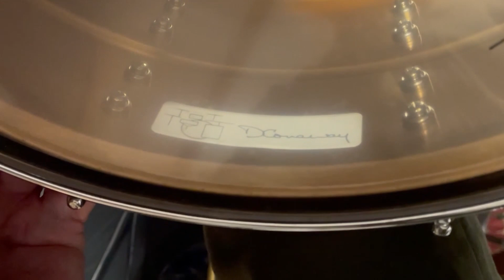Custom Stave Snare and D Conaway Copper Snare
Custom Stave Snare and D Conway Copper Snare
Snare drum demo of two custom snare drums. One is D Conaway copper snare. We used an Audix D1 on the snare drums for the demo. The full kit mic setup is below:

Kit: 1967 Ludwig 5 piece
Kick mic: Audix D6
Snares: Audix D1
Hi hat: Peavey PVM480
Rack Toms: GLS ES57 and Audix i5s
Overheads: Audio Technica AT Pro37r
Drum mic preamps: Soundcraft Sapphyre console pres

Special thanks to my Dad, Gary, for bringing these awesome snares and helping with the video.

There are even more than this list if you search for any of these bands on iTunes.